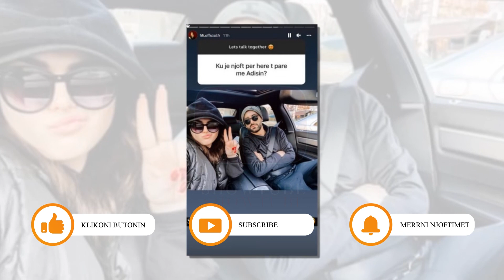Fifi na tregon se si nisi lidhja e saj me Adis Patushin....-U njohem sapo...